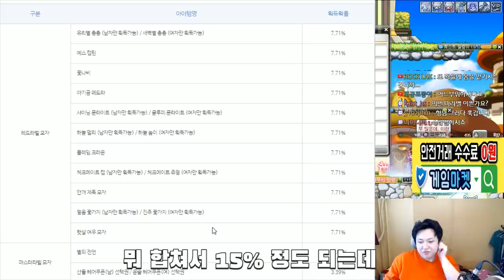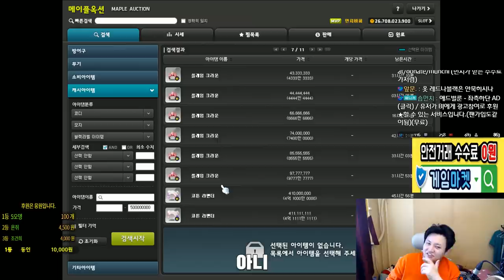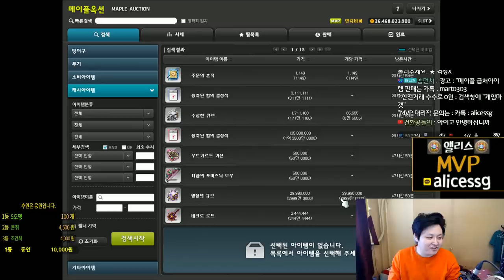피스 400억을 해보았습니다. 산들헤어쿠폰/ 그의 이득,손해 결과는?[메이플스토리 먼치]